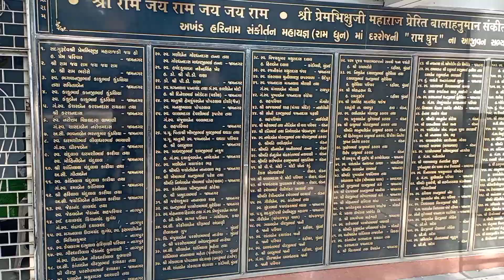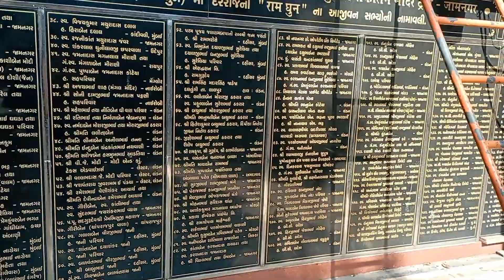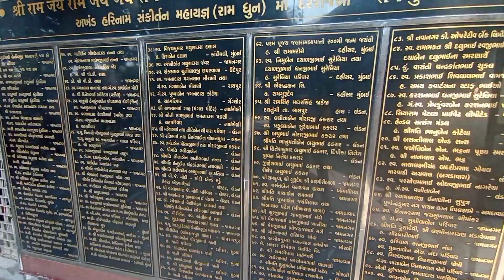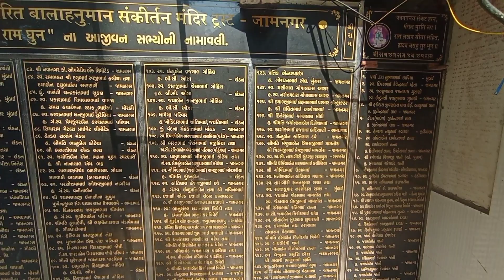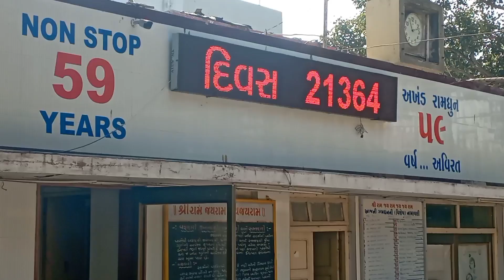59 વર્ષ અને 21364 દિવસ થી ચાલતી અખંડ રામધૂન બાલાજી હનુમાન મંદિર જામનગર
59 વર્ષ અને 21364 દિવસ થી ચાલતી અખંડ રામધૂન બાલાજી હનુમાન મંદિર જામનગર